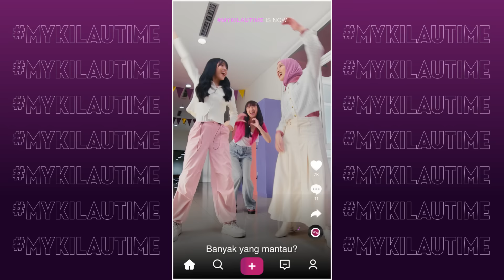SUNSILK ft. Tiara Andini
Di tengah semangat tinggi perempuan Gen Z Indonesia untuk mewujudkan mimpi, sering kali kita dihadapkan dengan rasa ragu dan galau yang menghambat langkah mereka untuk memulai. Sunsilk dan Tiara Andini hadir dengan MyKilauTime untuk mendukung para perempuan muda Indonesia bisa berani melangkah dengan rambut yang berkilau dan afirmasi positif agar bisa terus memancarkan kilau potensi untuk meraih mimpi.